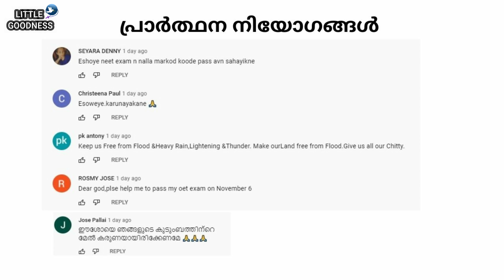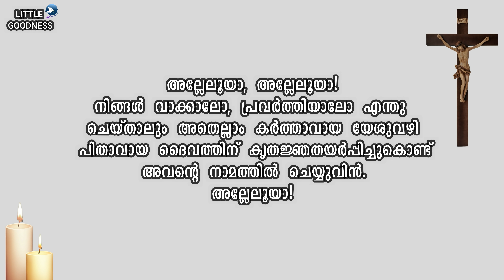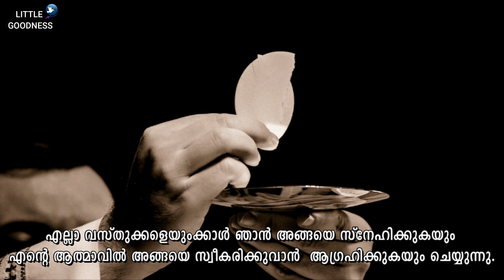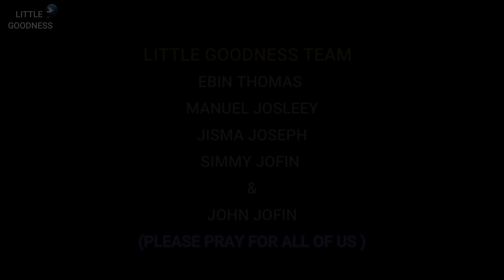മലയാളം ദിവ്യബലി - ഒക്ടോബർ 30, 2021|MALAYALAM HOLY MASS - OCTOBER 30, 2021|ലത്തീൻ ക്രമം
ശനിയാഴ്ചത്തെ മലയാളം കുർബാന #ഇന്നത്തെ ദിവ്യബലി#-OCTOBER 30 , 2021#റോമൻ CATHOLIC HOLY MASS TODAY'S HOLY MASS -MALAYALAM#ഞായറാഴ്ചത്തെ മലയാളം കുർബാന #HOLYMASS LITTLEGOODNESSHOLYMASS DAILYLATINMASSMALAYALAM failymassmalayalam malayalamlatinmass littlegoodnessdailymass malayalamlatinmass മലയാളം ദിവ്യബലി

ഈശോമിശിഹായ്ക്കു സ്തുതിയായിരിക്കട്ടെ ...

സ്നേഹത്തോടെ